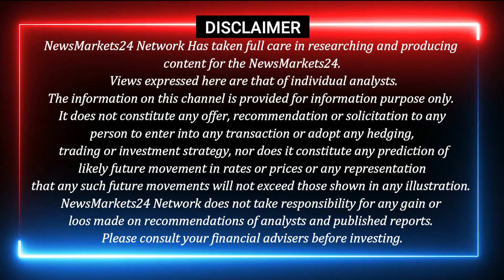Steel Loha SS के भाव में तेजी की सम्भावना || Stainless Steel Rate || SS STEEL BHAV || NewsMarkets24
DOST HUM YAHA PER SS SCRAP ME LAGATAR GIRAWAT KIS LIYE AA RAHI HAI AUR DAILY  MANDI GOVINDGARH LOHA INGOT STEEL  SS SHEET SS PIPE SS PLATE SSCRAP KE BHAV OR TREND KI JANKARI DI HAI.

YOUR QUERY
civil site visit check list
civil site visit notes
civil site visit report
civil site visit drawing
Fire fighting Engineering Courses
Fire Safety Engineer salary
Civil Engineer Deepak Kumar WhatsApp number
Deepak Kumar YouTube channel
Full form of civil engineering
AAJ KA STEEL PRICE
AAJ STEEL PIPE RATE
STEEL SCRAP RATE
STEEL SHEET RATE
SS PIPE RATE
SS PIPE BHAV
SS SHEET TODAY RATE
SS PIPE RATE TODAY
DELHI SS RATE
TODAY SS PIPE RATE
TODAY SS SHEET RATE
AAJ KA SS RATE
STEEL LOHA RATE
AAJ KA STEEL LOHE KA BHAV
LOHA STEEL KA BHAV
LOHE ME TEZI-MANDI
STEEL ME TEZI-MANDI